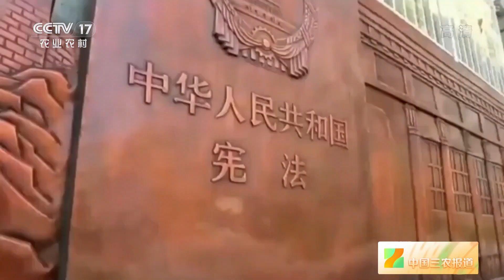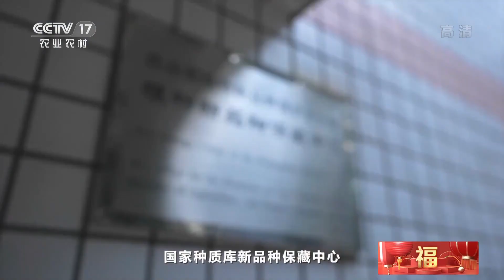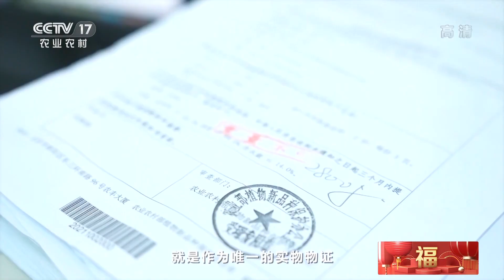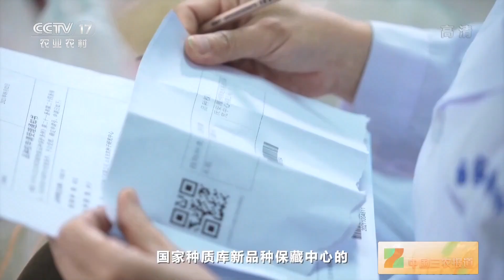[中国三农报道]种业振兴 农安天下 国家农作物种质库：让假种子无处遁形|农业致富经 Agriculture And Farming